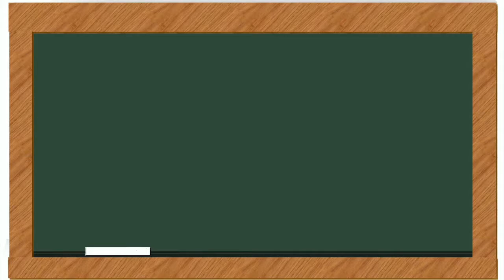George Strait--All My Exes Live in Texas (Ukulele Cover)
My cover version of All My Exes Live in Texas.

All My Exes Live in Texas Lyrics

All my ex's live in Texas
And Texas is the place I'd dearly love to be
But all my ex's live in Texas
And that's why I hang my hat in Tennessee
Rosanna's down in Texarkana
Wanted me to push her broom
Sweet Eileen's in Abilene
She forgot I hung the moon
And Allison's in Galveston
Somehow lost her sanity
And Dimple's who now lives in Temple's
Got the law looking for me
I remember that old Frio River
Where I learned to swim
But it brings to mind another time
Where I wore my welcome thin
By transcendental meditation
I go there each night
But I always come back to myself
Long before daylight
Therefore I reside in Tennessee
Some folks think I'm hidin'
It's been rumored that I died
But I'm alive and well in Tennessee